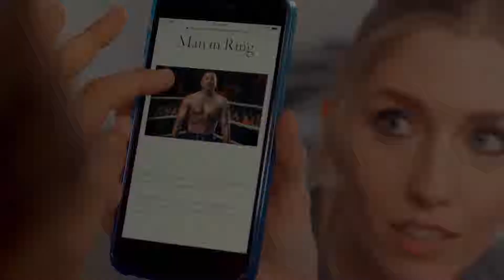IN BED WITH A KILLER Trailer (2019) Jennifer Taylor, Thriller Movie HD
A single mother and her daughter move to a new town where she meets the man of her dreams who might be hiding some very dark secrets.